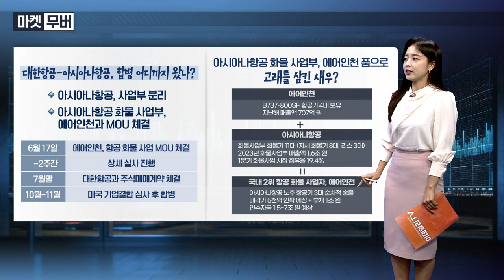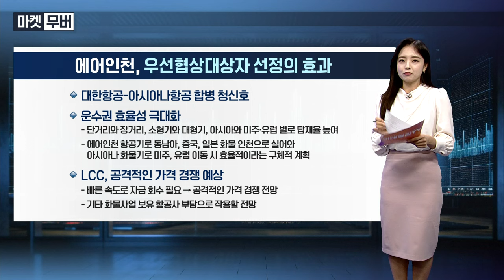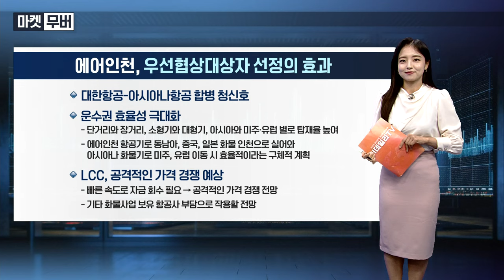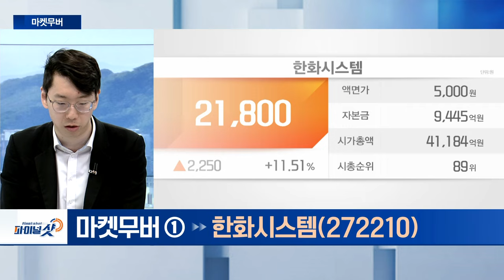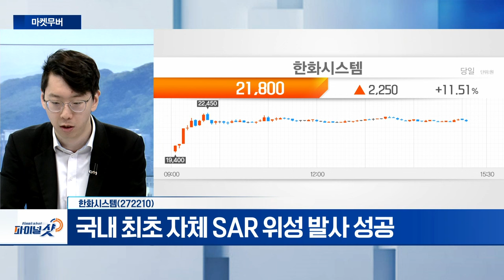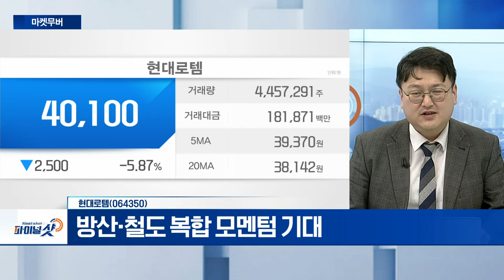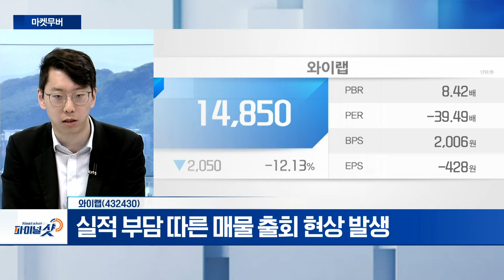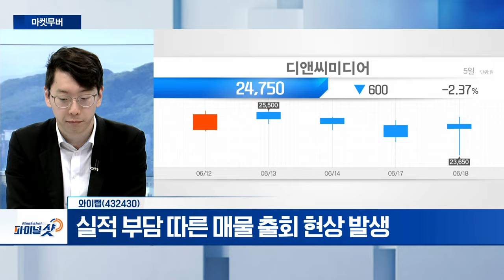한화시스템, 현대로템, 와이랩 | Final Shot (20240618)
- ‘유로사토리 2024’ 참가
- 국내 최초 자체 SAR 위성 발사 성공

- 우즈벡에 KTX 사상 첫 수출
- 방산‧철도 복합 모멘텀 기대
- 외국인 매수 지속 유입... 향후 추가 상승 전망

와이랩(432430)
- 웹툰엔터테인먼트 증권신고서 제출
- 실적 부담 따른 매물 출회 현상 발생